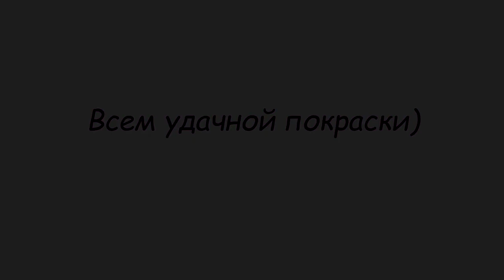Покраска плитки под кирпич из гипса Способ 2